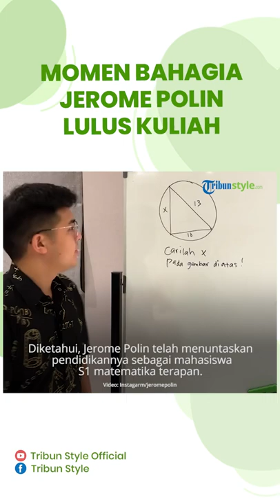Selamat! Jerome Polin Lulus Kuliah Tepat Waktu seusai 4 Tahun Tempuh S-1 di Jepang: Puji Tuhan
TRIBUN-VIDEO.COM - YouTuber Jerome Polin akhirnya lulus dari Waseda University, Jepang. Ia mengungkapkan perasaan bahagianya bisa lulus tepat waktu.

Kabar membanggakan datang dari YouTuber Jerome Polin.

Ia baru saja menyelesaikan kuliahnya di Waseda University, Jepang.

Momen bahagianya itu dibagikan Jerome Polin lewat unggahan terbarunya di Instagram.